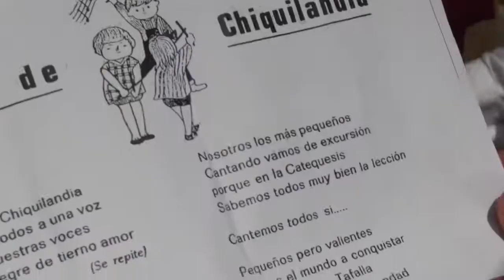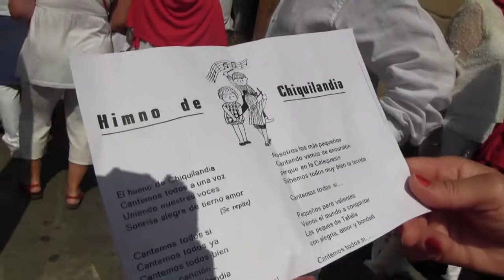18 08 14 chiquilandia